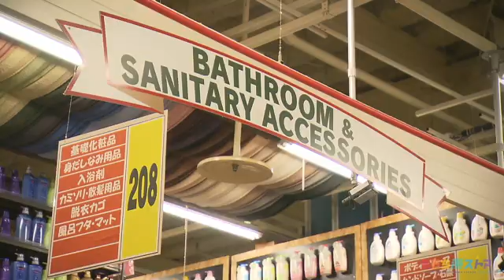【ハンズマン女子】新生活に役立つグッズ（2023年3月10日OA）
ホームセンターハンズマンを舞台に、カワイイをテーマとした月イチ企画「ハンズマン女子」。今回は、まもなく迎える新生活に向けて、カワイイ照明や便利なラック、さらに冷蔵庫の中で使う画期的な収納アイテムなど、実用的なグッズが続々登場！さらに、「ガス管」を使ったハンガーラックをDIYで作っちゃいます。